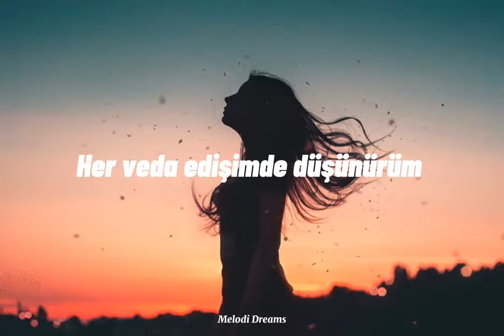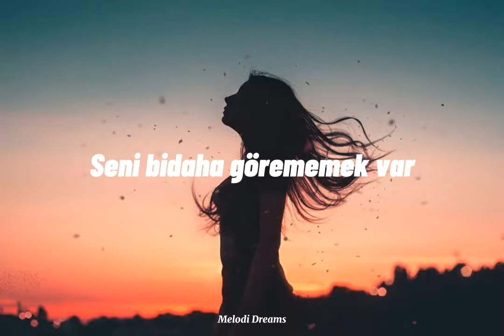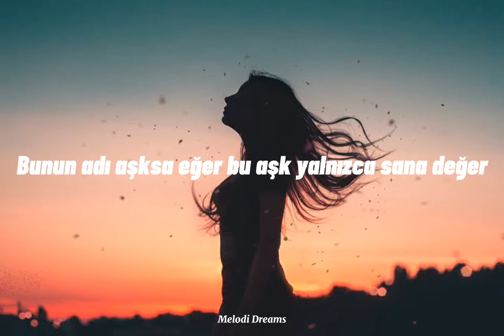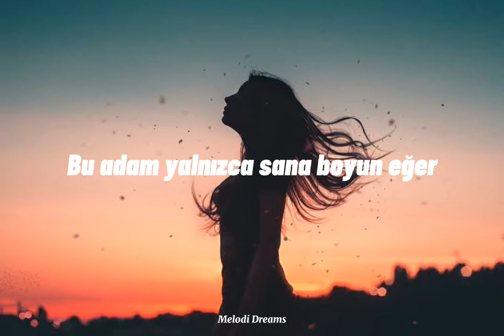Tuğkan - Civciv (Lyrics)